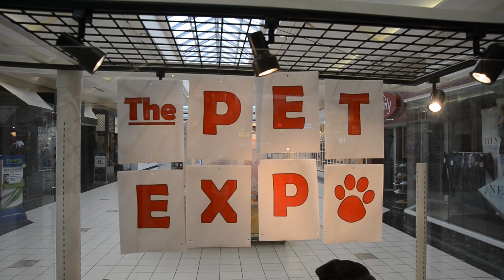Pet Expo at Morgantown Mall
The Morgantown Mall hosted its first Pet Expo, inviting shoppers to bring their furry friend. Pet-themed vendors and organizations participated, and animals were available for adoption.